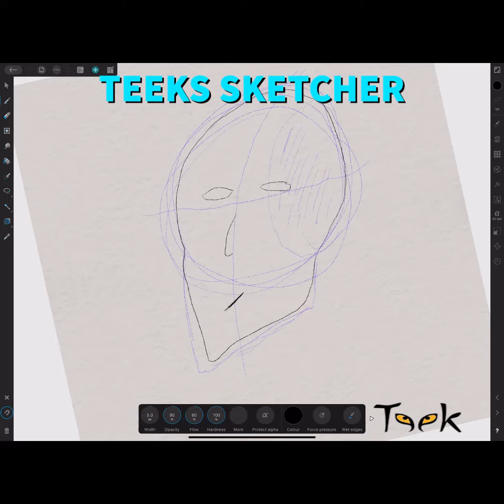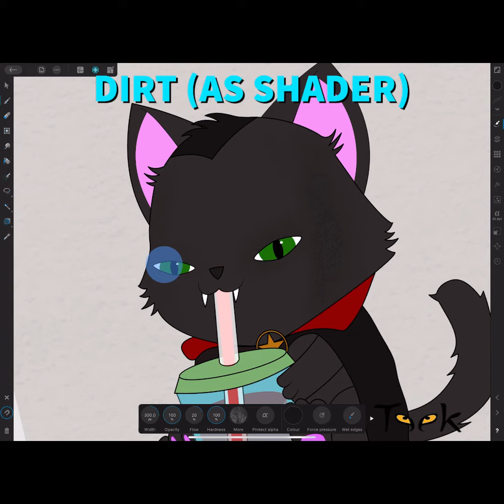FULL : 100 SUB GIVEAWAY BRUSH SET - TEEK FOX - AFFINITY DESIGNER